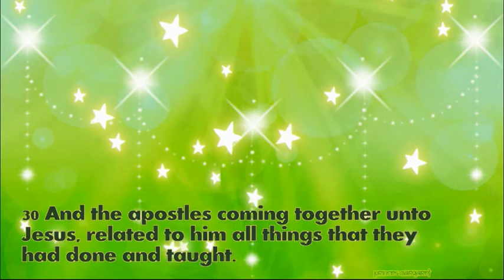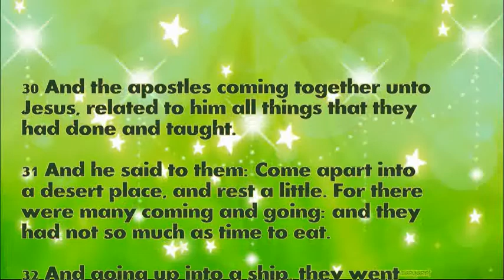Daily Bible Verse February 5, 2022 Mark 6: 30-34 God's Word Bible Reading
30 And the apostles coming together unto Jesus, related to him all things that they had done and taught.

31 And he said to them: Come apart into a desert place, and rest a little. For there were many coming and going: and they had not so much as time to eat.

32 And going up into a ship, they went into a desert place apart.

33 And they saw them going away, and many knew: and they ran flocking thither on foot from all the cities, and were there before them.

34 And Jesus going out saw a great multitude: and he had compassion on them, because they were as sheep not having a shepherd, and he began to teach them many things.